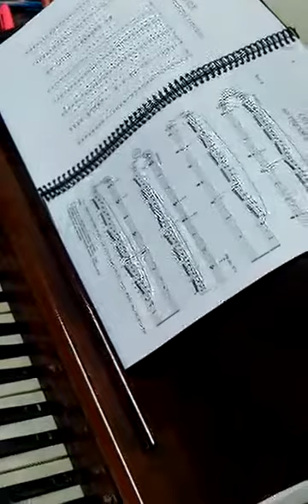Czerny barroso neto 1 para inciantes